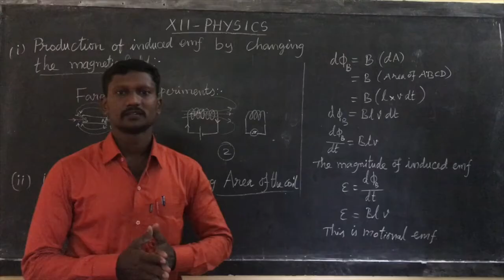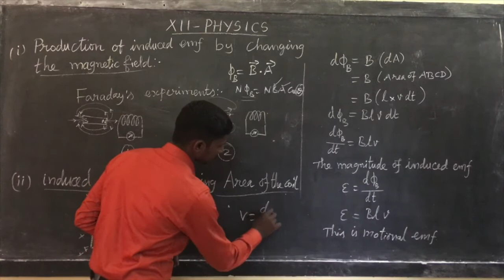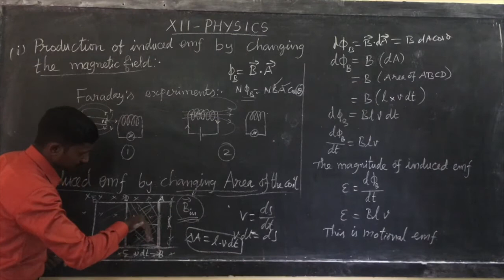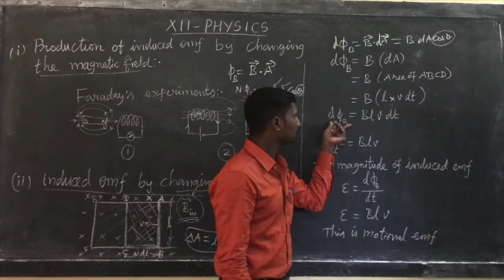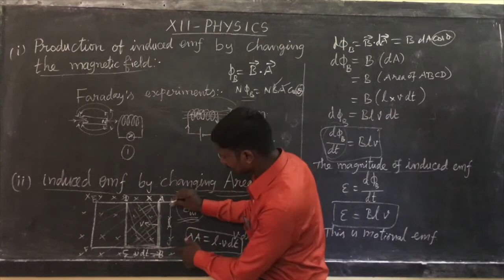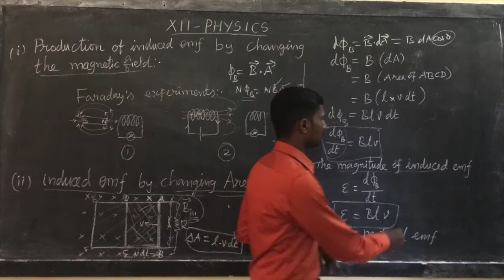XII Physics - Induced emf by changing Area